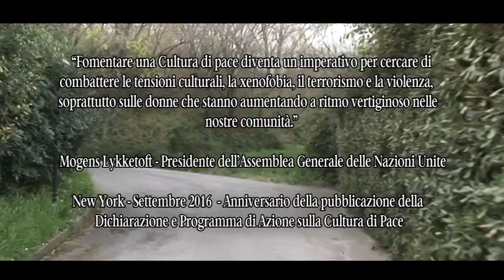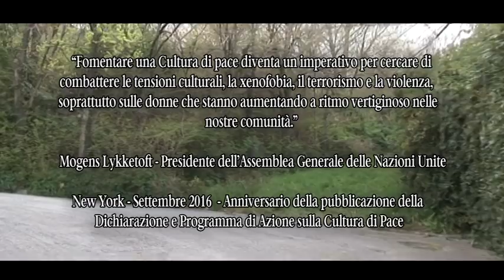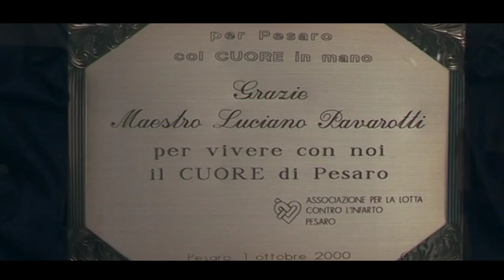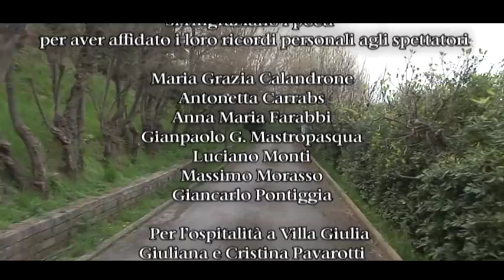Il futuro in una poesia (Trailer)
CIAK 2000 e ZEROCONFINI ONLUS
     presentano
IL FUTURO IN UNA POESIA

Regia di Donatella Baglivo
con
Maria Grazia Calandrone, Antonetta Carrabs, Anna Maria Farabbi, Gianpaolo G. Mastropasqua, Luciano Monti, Massimo Morasso, Giancarlo Pontiggia

Musiche originali Nicola Albano - Vincenzo Mastropirro
Direttore della fotografia Elio Bisignani
Montaggio Andrea Lalle
Organizzazione  Chiara Gelmetti - Associazione Culturale Il Boncio

UNA PRODUZIONE ZEROCONFINI ONLUS - CIAK 2000
Si ringrazia per l'ospitalità Cristina e Giuliana Pavarotti - Antonica S.R.L.

Per il suo decennale l'associazione Zeroconfini ONLUS ha scelto di dare voce ai poeti affinché diventino ambasciatori di pace nel mondo e sensibilizzino al rispetto e alla solidarietà fra i popoli.